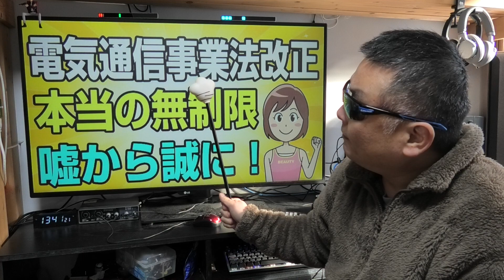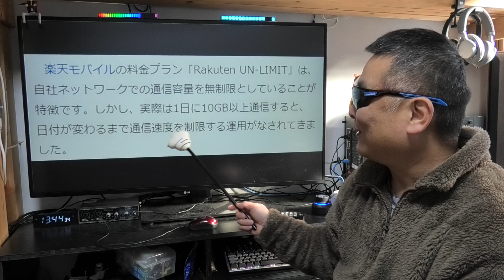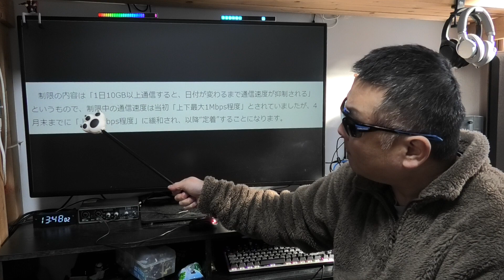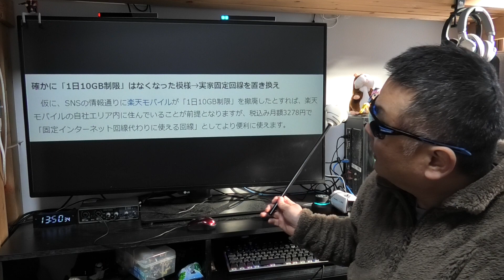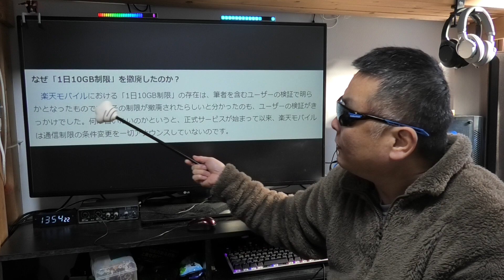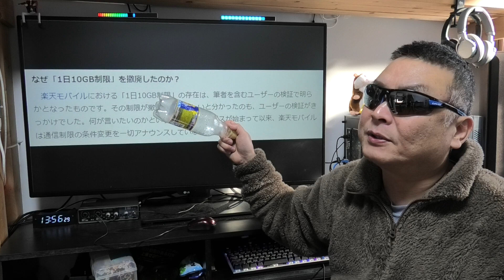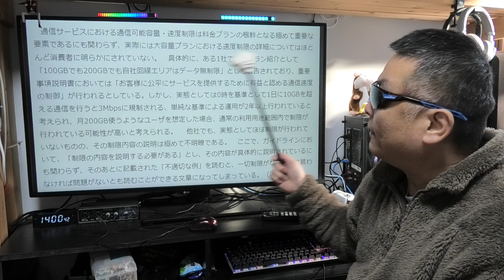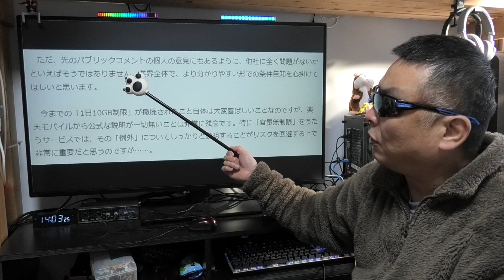楽天モバイル 1日10GB超えても速度制限されなくなった！ APN設定は概要蘭に記載あるので参考にどうぞ！